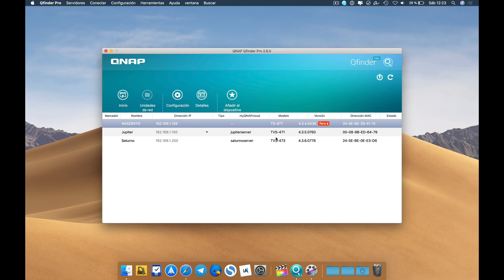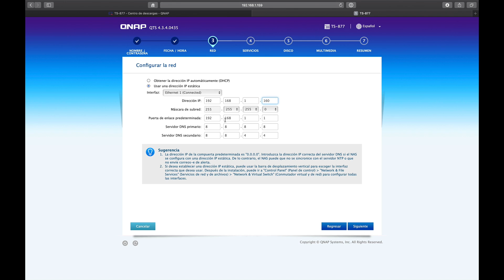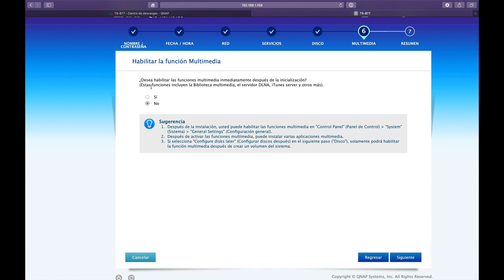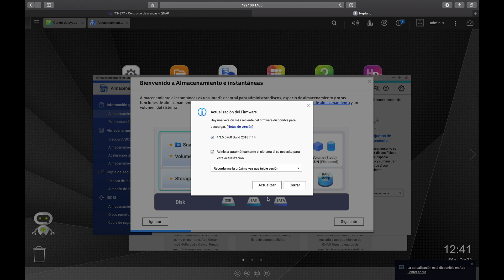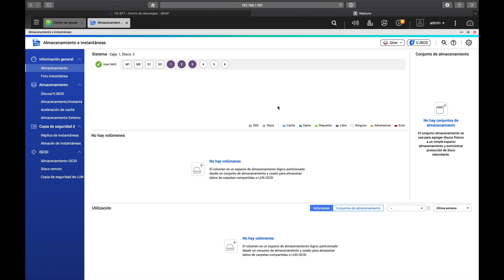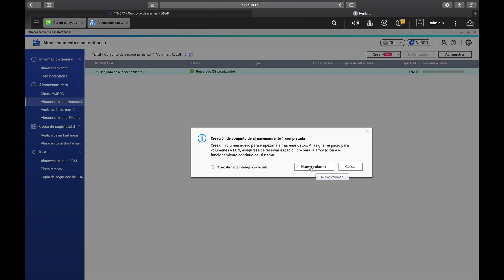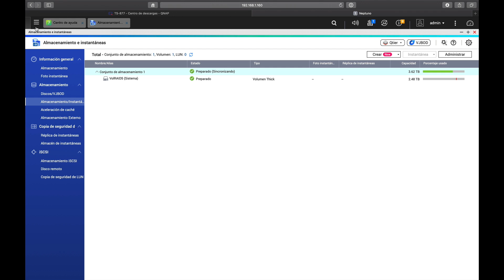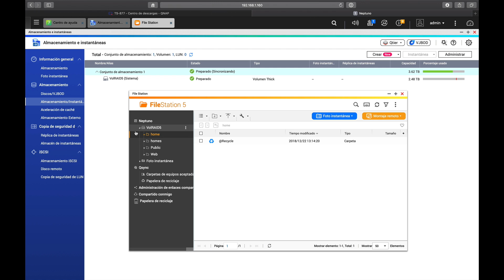Configuración inicial RAID 5 NAS QNAP TS-877 | JMramirez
🛒 Enlace de compra

El servidor NAS TS-877 es una bestia parda que llega a casa para convertirse en mi servidor principal. Este es el primero de los vídeos que tendréis disponible sobre él.

¡Muchas gracias!

Un abrazo,
Jose Manuel